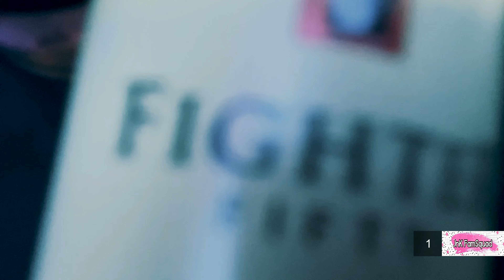DUNGAWAN BISTRO + GRILL | Bukid Restaurant in Cebu City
Welcome to our family vlog ❤️

Experience a SUMPTUOUS ESCAPE at Dugawan Bistro + Grill while enjoying a breathtaking skyline view of Cebu City. Truly an experience like no other

📍 Lower South Hills, Tisa, Cebu City

Special Thanks to WHICH CRAFTS for my scrunchies and personalized hair brush.

Collab with us! If you have business that you would like to promote, please message us and we would love to work with you!

Restaurants in Cebu Yacht Club | Mr. Crab | Spice | Vue | Bucket Shrimp ⤵️⤵️⤵️

COLOUR MUSEUM CEBU x VIRTUAL WORLD SM Seaside Cebu | 3K Subscribers Giveaway Winners ⤵️⤵️⤵️

Discover DISCOVERY PARC | Cesario Cafe + Dung-aw Restaurant Consolacion, Cebu ⤵️⤵️⤵️

The White Mansion Cebu x Our Daily Brews Coffee | 2D Style Cafe ⤵️⤵️⤵️

SEAHORSE HOUSEBOATS and YACHTS CEBU | Official Office Reopening ⤵️⤵️⤵️

dungawan bistro + grill
cebu travel guide,
cebu restaurants,
cebu city,
bukid restaurant,
cebu's best kept secret,
dungawan garden restaurant,
dungawan bistro